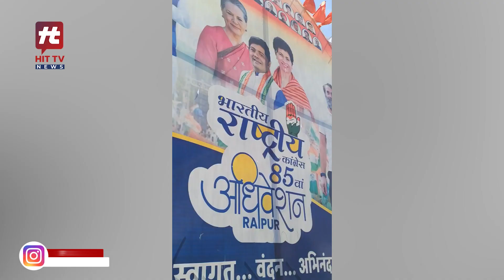కాంగ్రెస్ పార్టీ 85వ ప్లీనరీ సమావేశాలు.. | Congress 85th Plenary Session | Hit TV Telugu News